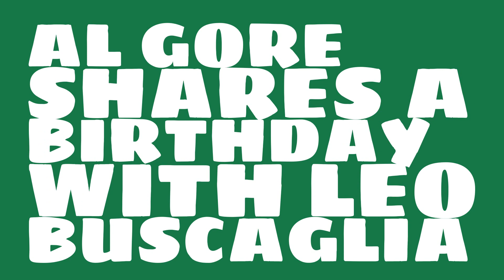What was Al Gore's birthday?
When was Al Gore born? Watch this video to learn Al Gore's birthday and other trivia about Al Gore